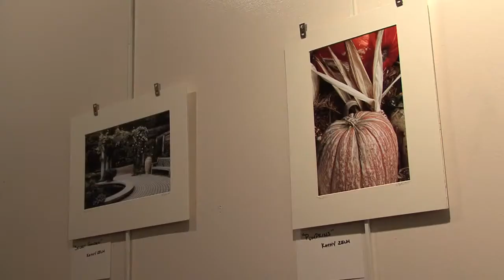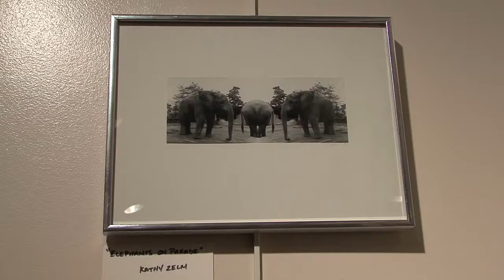Art Show at Triton College